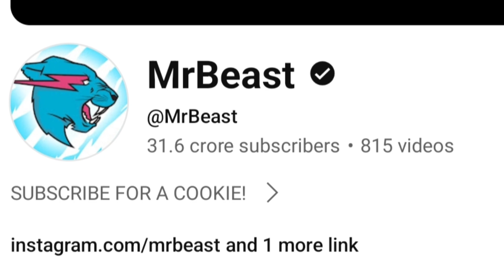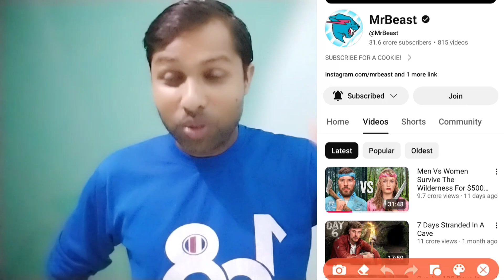300M Subscribe कैसे Possible हुआ || Ankush Ask3 VS Mr Beast || Story 2024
300 million play button,
mrbeast 200 million,
200m play button,
300 million,
jacksucksatlife channel,
jacksucksatlife youtube,
youtube jacksucksatlife,
50 youtubers,youtube channel,jacksucksatstuff,
300m,play button,jacksucksatlife,
200m,100m,award
mrbeast youtube income per month,
mr beast youtube earnings per month,
mr beast growth secret,mr beast videos,
hindi mr beast video,
how to make mr beast beast video in hindi,
mr beast